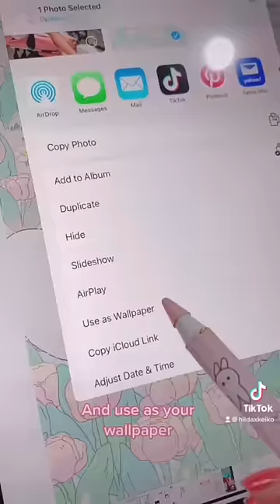DIY SQUISHY GEL | KAWAII AESTHETIC | HILDAXKEIKO